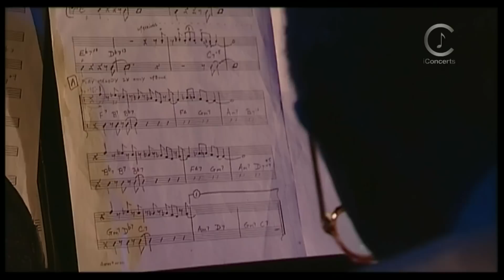Steve Turre Quartet - "Live at The New Morning"